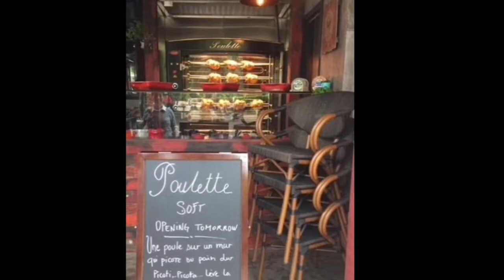DOREGRILL COMMERCIAL ROTISSERIES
We are the world leaders in the food industry, importing the best Doregrill commercial rotisseries and heated displays.